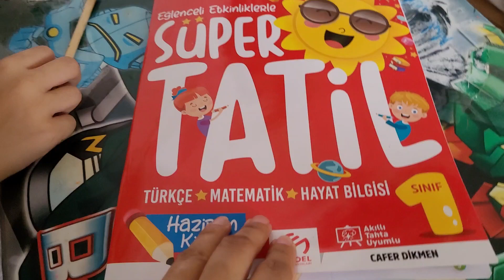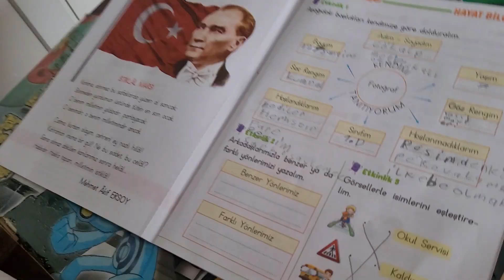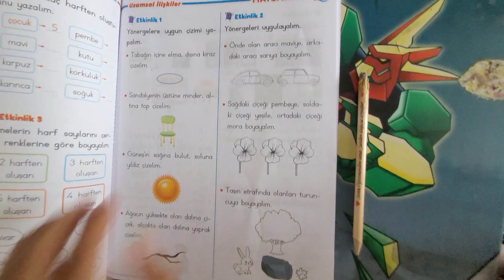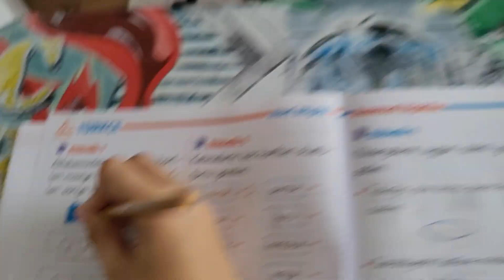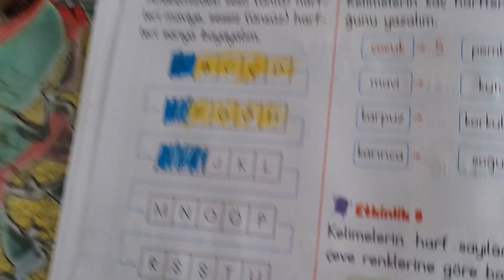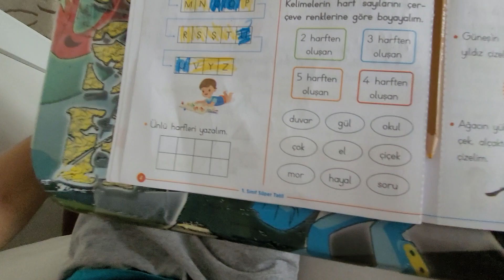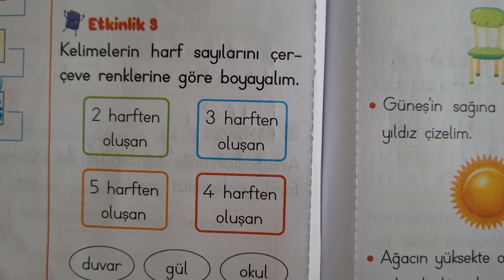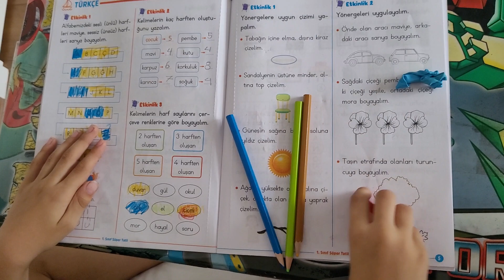Ders çalışıyoruz 1. sınıf Türkçe ünlü ünsüz harfler